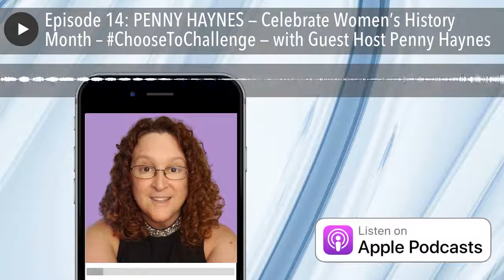Episode 14: PENNY HAYNES — Celebrate Women’s History Month – ChooseToChallenge — with Guest Host P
Celebrate Women’s History Month – ChooseToChallenge Video Series – Join us as we recognize 22 amazing women. Take a moment to listen to their perspectives on celebrating women and what it means to them when they hear the cry – ChooseToChallenge. Today, we present Penny Haynes.

Penny Haynes – Certified Alcohol and Drug Counselor, Licensed Pastoral Counselor, and Co-Founder of RPM Ministries Inc JointConferences.com & FreeOnlineConferences.com (Digital Marketing through Online Conferences and Cross Promotion) Life Patterns Counseling. Penny guides Christians through the pain of their past so they can live in peace and joy in the present, and help hurting and lonely Christian women heal painful memories, create joyful relationships and increase their faith and peace.